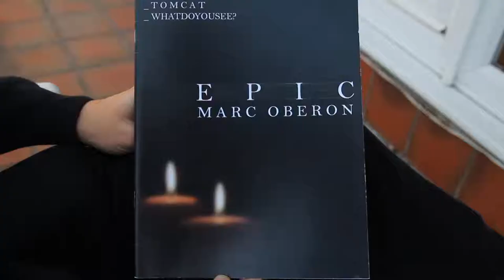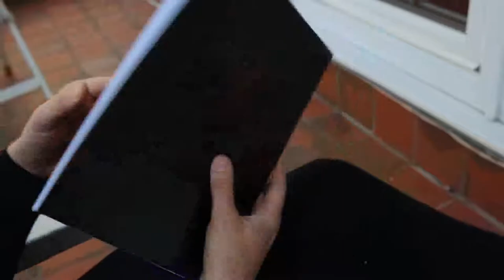Epic By Marc Oberon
These are Marc Oberon's 2009 lecture notes which are selling very quickly following lectures during his tour.

Includes

Epic
Offkey
Predict Event
Tom Cat
WhatDoYouSee?